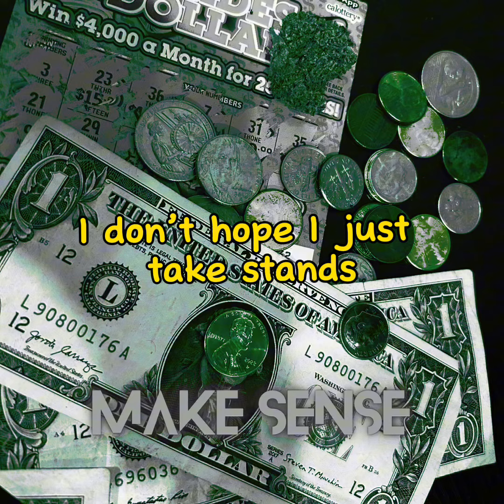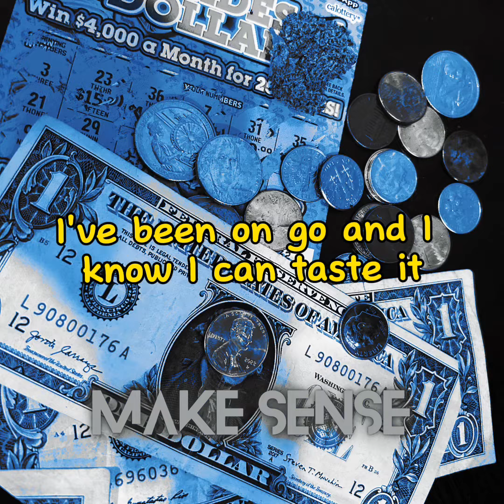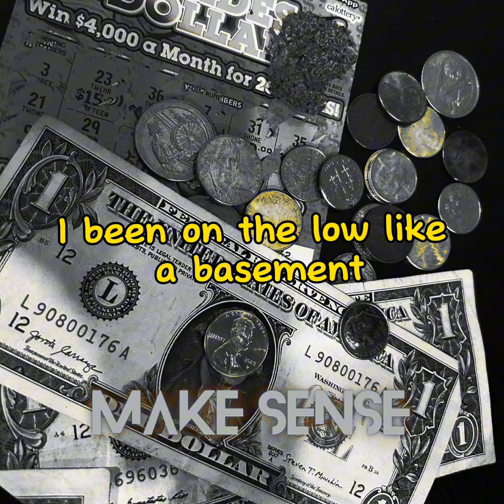$pitnotic - Make $ense (Lyric Video) prod by Kylo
First single off the “$ky Island” EP
Available now!

Prod by Kylo